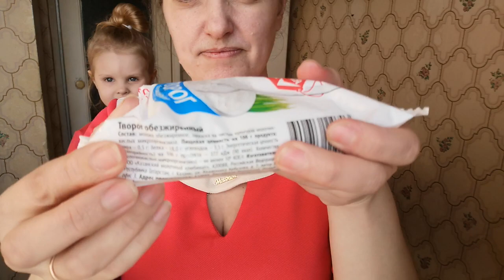Покупки в Пятёрочке//Распаковка//Нашла видео//Как изменились цены за 2 недели.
Или малышке Сони на подарок😘
Карта Сбербанка  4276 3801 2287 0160
ЮMoney номер кошелька 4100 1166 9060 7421
Спасибо каждому!!! Ведь благодаря Вам, мы сможем улучшить наш контент!!!